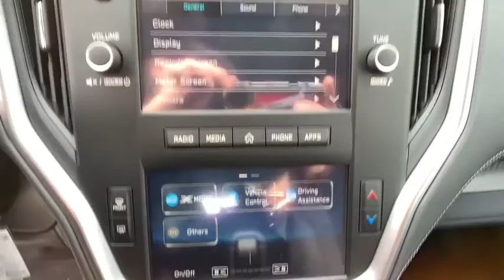2020 Subaru Outback Northern Nevada, Reno, Lake Tahoe, Carson City, Roseville, NV L3179612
New 2020 Subaru Outback available at Lithia Subaru of Reno in Northern Nevada. Servicing the Reno, Lake Tahoe, Carson City, and Roseville, NV area.

Outback trim. FUEL EFFICIENT 33 MPG Hwy/26 MPG City! Lane Keeping Assist Smart Device Integration Apple CarPlay Back-Up Camera Aluminum Wheels All Wheel Drive Bluetooth iPod/MP3 Input Satellite Radio. SEE MORE! KEY FEATURES INCLUDE: All Wheel Drive Back-Up Camera Satellite Radio iPod/MP3 Input Bluetooth Aluminum Wheels Apple CarPlay Lane Keeping Assist Smart Device Integration. Rear Spoiler MP3 Player Keyless Entry Child Safety Locks Steering Wheel Controls. EXPERTS RAVE: Great Gas Mileage: 33 MPG Hwy. OUR OFFERINGS: At Lithia Reno Subaru youll get a great vehicle at a great price with the experience and dedication of our team behind you throughout the purchasing process and the duration of your ownership of your Subaru automobile. Our service to you does not end at the sale. Call us anytime with questions. Our entire team at Lithia Reno Subaru is here to help. If youre looking to purchase from a dealership dedicated to its customers come by Lithia Reno Subaru and experience our service for yourself! Price does not include $449 Dealer doc fee taxes and license fees. Price contains all applicable dealer incentives and non-limited factory rebates. You may qualify for additional rebates; see dealer for details.